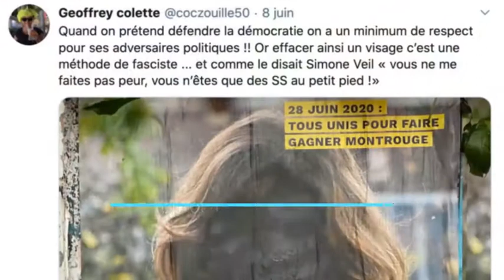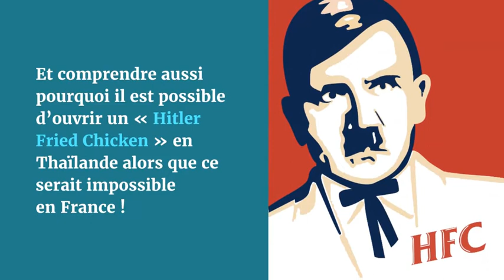Comment Hitler est-il devenu l’incarnation du mal ?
Teaser d'introduction pour le chapitre d'histoire sur les régimes totalitaires